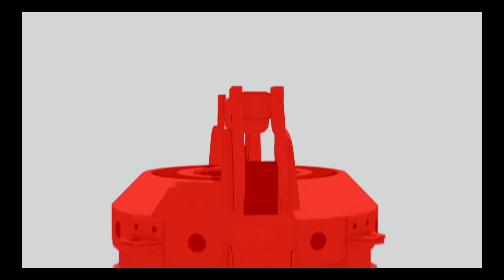Marvel's Spider-Man: Miles Morales